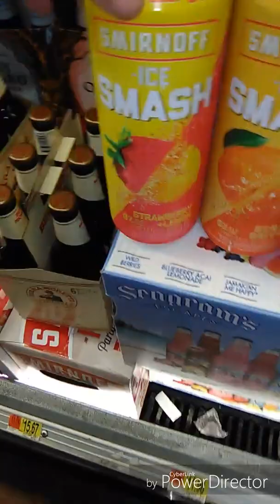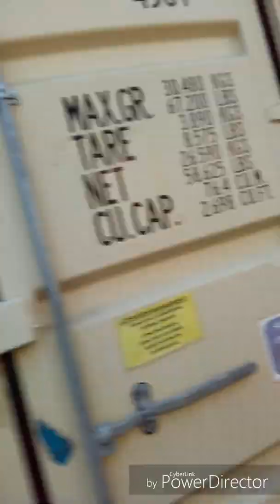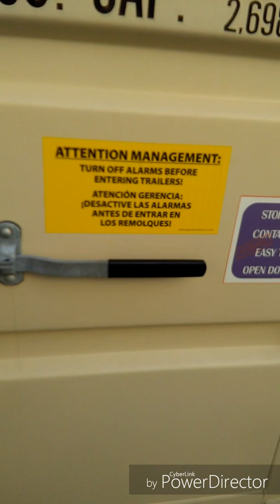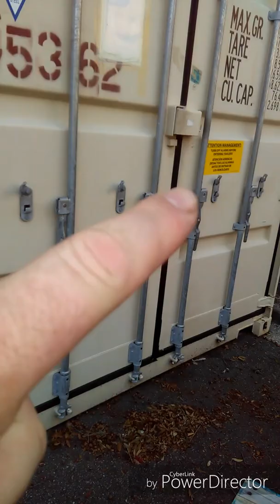Xmas-12/29 bye Florida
Bunch of videos I've been making since Christmas.